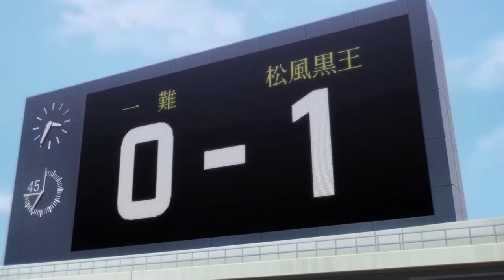How One Boy Became Japan's Best Chance to Win the World Cup | Blue Lock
Blue Lock is a Japanese manga series written by Muneyuki Kaneshiro and illustrated by Yusuke Nomura.

An anime television series adaptation produced by Eight Bit aired from October 2022 to March 2023. A second season and an anime film adaptation have been announced.
By May 2023, the manga had over 26 million copies in circulation, making it one of the best-selling manga series. In 2021, Blue Lock won the 45th Kodansha Manga Award in the shōnen category.

🔴 *** ABOUT ME ***
My name is David and I'm a big lover of anime and sports. I'm using this channel as an opportunity to expand my knowledge of sports so that I can play them with friends and family.

This is the channel for you if you're interested in all the best sports anime that you should check out.

• Blue Lock

🔎 VIDEO OUTLINE 🔎
Hey there, soccer fans! Today, we're diving into the thrilling world of Blue Lock, a captivating sports manga that will keep you on the edge of your seat. Get ready to witness the intense journey of a group of talented young soccer players as they strive to become the ultimate striker!

Blue Lock, created by Muneyuki Kaneshiro and illustrated by Yusuke Nomura, takes us on an extraordinary ride through the competitive world of soccer. The story centers around Yoichi Isagi, a promising young player who receives an invitation to participate in the Blue Lock program.

The Blue Lock program is an unconventional training camp designed to create the ultimate striker for the Japanese national team. Yoichi, along with other talented players, enters this fiercely competitive environment, where they face challenges, rivalries, and a battle of egos.

What sets Blue Lock apart is its unique take on soccer, focusing specifically on the role of the striker. As the players strive to stand out and secure the coveted spot as the 'Number 9' for the national team, they undergo grueling training sessions, improve their skills, and develop tactical strategies to outshine their rivals.

Beyond the soccer matches, Blue Lock explores the dynamics between the players, their rivalries, and the complex relationships that develop within the program. We witness the internal struggles, the clashes of personalities, and the evolution of each player as they push themselves to the limit in pursuit of their dreams.

The manga also delves into themes of self-discovery, overcoming personal barriers, and the power of perseverance. Yoichi, our protagonist, undergoes a transformation, not only in his soccer skills but also in his mentality and confidence, as he strives to become the ultimate striker.

So, whether you're a soccer enthusiast or simply love captivating storytelling, Blue Lock delivers a gripping soccer experience. With its intense matches, complex characters, and themes of ambition and personal growth, this manga will have you rooting for your favorite players and feeling the adrenaline rush on and off the field."

That's it for today's video, folks. And remember, in soccer and in life, always chase your dreams, never give up, and keep pushing yourself to reach new heights. Until next time, stay passionate and keep playing!